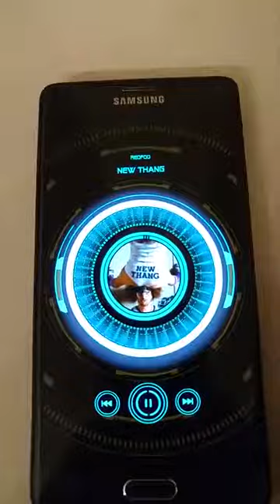CIRCULA theme for KLWP